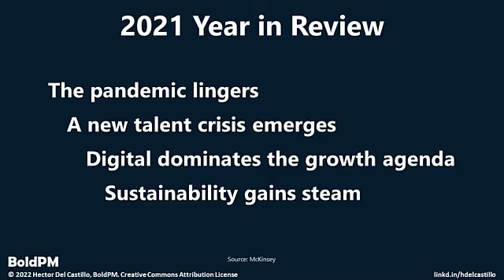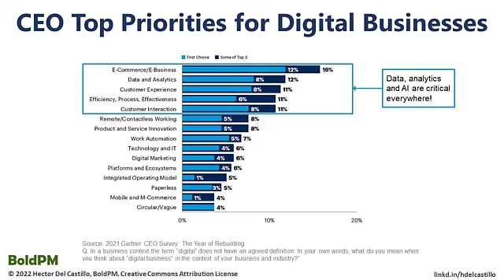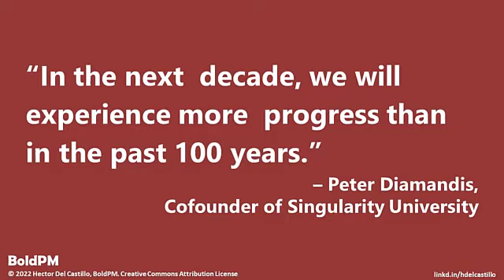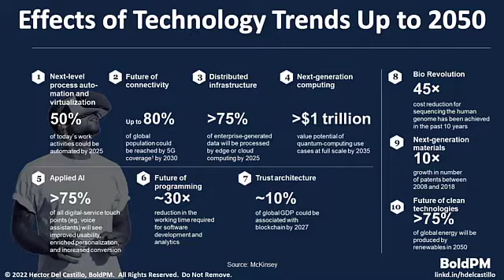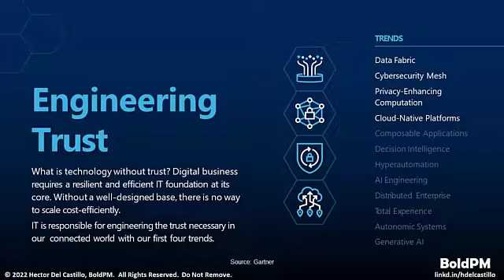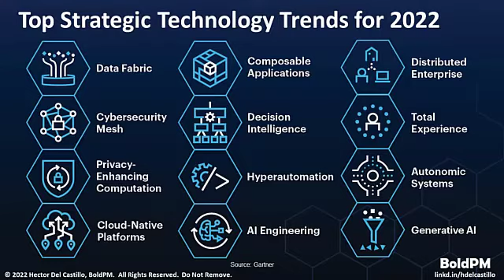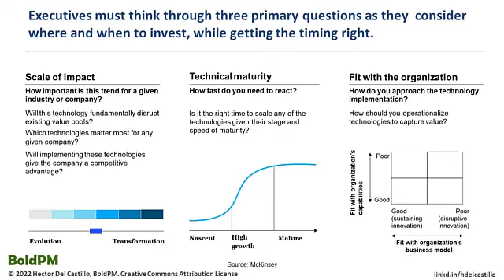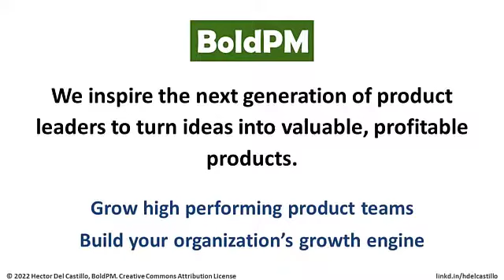Top Strategic Technology Trends for 2022 | February 2022 Business Intelligentsia DC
An engaging live online discussion regarding top technology trends for 2022.

Business executives want three things in 2022: growth, digitalization and efficiency. From COVID-19 to political unrest to sophisticated malicious cyberattacks to climate change, organizations are constantly buffeted by unexpected events. But the promise of digital business as a way to thrive and outperform the competition during these disruptions remains clear.

This session identifies technology trends that are critical to business. The list comprises top technology trends that will enable CIOs, CDOs, CTOs, and IT executives to position themselves as strategic partners within an organization.

About Business Intelligentsia DC
We inspire business leaders, data scientists and architects, and business intelligence and analytics developers to massively improve companies through the better use of data and business intelligence.

We are a community of over 2,000 like-minded business leaders, business intelligence and data analysts, data scientists, data architects, application developers and business/data managers and leaders from the greater DC metro area who gather monthly to network, learn about leading methods and tools and share the latest techniques and technologies. We host interactive online sessions on the first Thursday of each month.

Business Intelligentsia DC is managed by BoldPM as a community supporting business leaders and data professionals.

Join us to connect, learn, and grow from like-minded business leaders, data scientists, analysts, managers and developers. Learn about topics of interest such as working with the latest methods and techniques, platforms and applications that solve complex business problems.

About Hector Del Castillo
Hector is a product executive with over 20 years of experience helping mid-market digital companies launch world-class offerings faster. He sparks creativity and innovation within teams to substantially transform and grow companies and achieve smarter product outcomes faster. He has launched over 35 products resulting in over 26% increase in profitability. Hector is a former instructor at AIPMM and 280 Group and contributor to the Product Management and Marketing Body of Knowledge (ProdBOK) Guide.

About BoldPM
A product marketing and management consulting firm that inspires product executives, managers and leaders within mid-market digital companies to grow high performing teams and implement processes and tools to design, build and launch valuable products customers love to increase the company’s profitability and achieve faster growth.